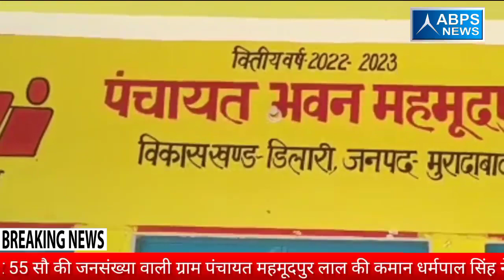प्रधान ने 2 वर्षो में करदी गांव की काया पलट | With ABPS News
आगे बढ़ते हुए एबीपीएस न्यूज़ टीम जिला मुरादाबाद के विकासखंड डिलारी की ग्राम पंचायत महमूदपुर लाल पहुंची जिला मुख्यालय से जिसकी दूरी 35 किलोमीटर दूर तो वहीं मात्र ब्लॉक से 2 किलोमीटर दूर है 18 सौ बोट और 55 सौ की जनसंख्या वाले इस गांव की कमान धर्मपाल सिंह ने अपने हाथों में संभाल रखी है गांव वालों ने प्रधान चुनकर जिम्मेदारी का सेहरा इनके सर बांध दिया है इन्होंने भी जिम्मेदारी निभाते हुए गांव में अच्छा विकास कराया है यह गांव विकास के पथ पर अग्रसर है इन्होंने अपने गांव में सड़क निर्माण, पंचायत भवन का निर्माण, शौचालय निर्माण, पुलिया निर्माण, स्कूल का कायाकल्प और पेयजल पानी को दुरुस्त करने के लिए हेड पंप का रिपोर्ट तथा मरम्मत का कार्य भी कराया गया है एबीपीएस न्यूज़ टीम को जानकारी देते हुए क्या बोलें प्रधान धर्मपाल सिंह सुनिए उन्हीं की जुबानी